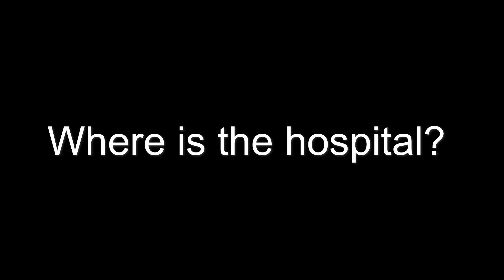Where is the hospital?